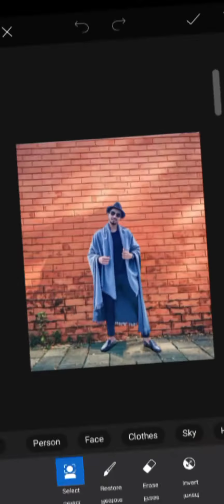background change photo editing | mr faisu photography | Edit Boy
I am More Active On Instagram, (ABHI TAK FOLLOW NAHI KIYA) 🤦🏻‍♂️
  ▼ Edit app link ▼